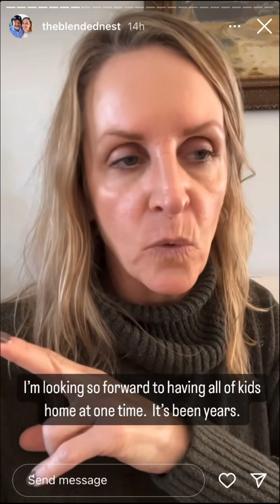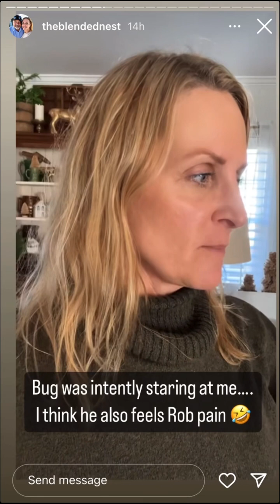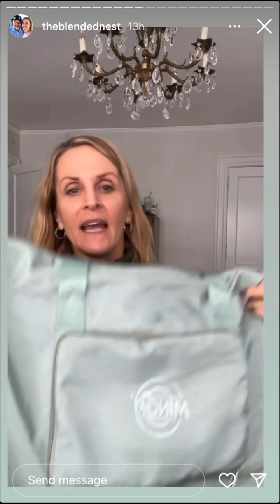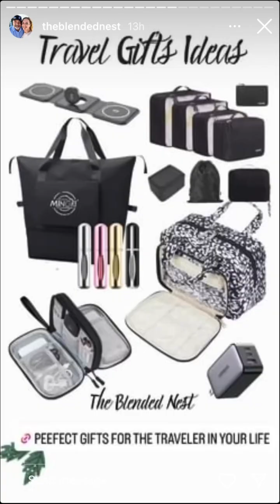TheBlendedNest - 12.14.23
Shop my LTKit updated weekly ↓
liketoknow.it/theblendednest